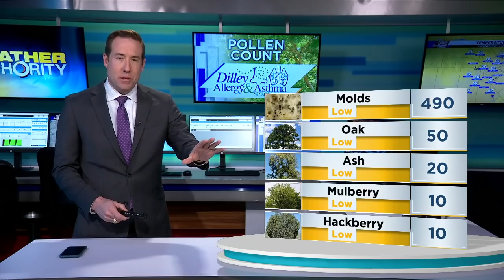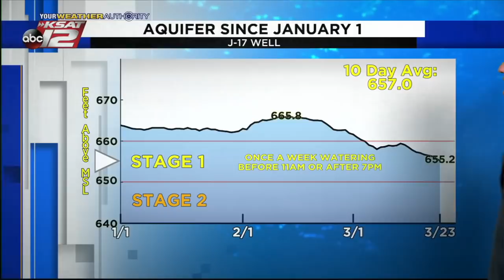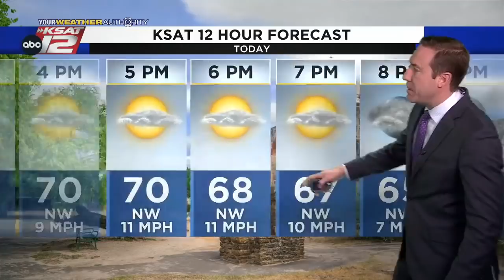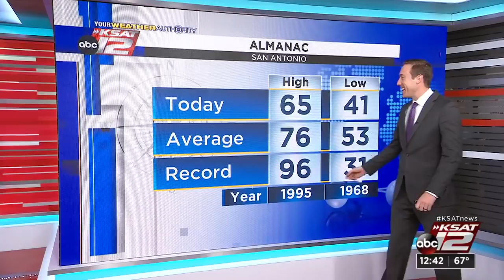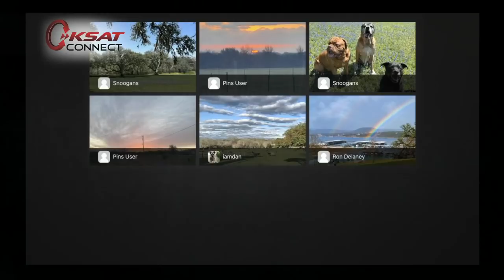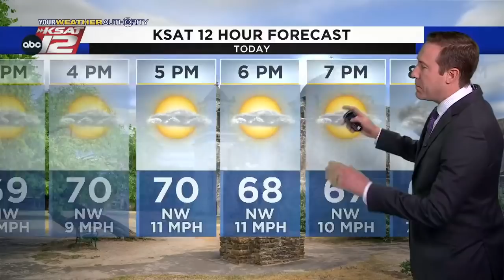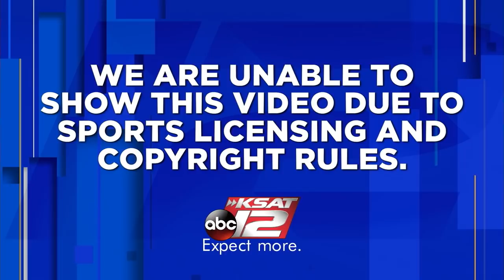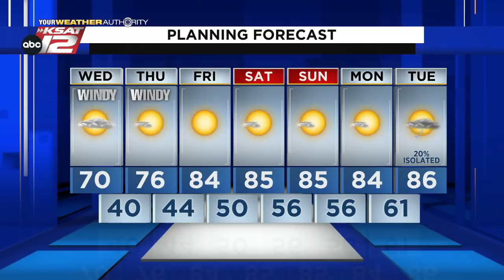KSAT 12 News at Noon : Mar 23, 2022